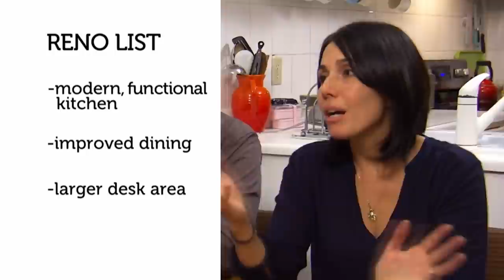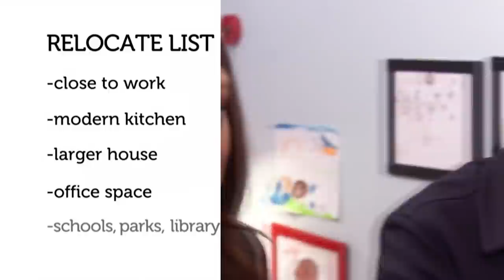How To Successfully Renovate A Crowded Duplex House | Reno vs Relocate S1 E9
Marc, Sarah, and their 2 children have run out of room in their seemingly small duplex house. Marc is forced to commute 3 hours a day for work as there is no space for him to work at home. Professional interior designer Robin Lewis thinks otherwise. He has a great, modern space-saving idea concept that answers all their space issues. Real estate expert, Vanessa Roman also has some bigger and cheaper houses available. See what the family decides only on "Reno vs Relocate".

Abode is the ultimate design, home, and gardening channel. Get inspired for your next home or garden makeover - or just lean back and pick up some DIY tips from renovation experts, following full home and garden transformations from start to finish.

Want to get started on your next project and be entertained at the same time?